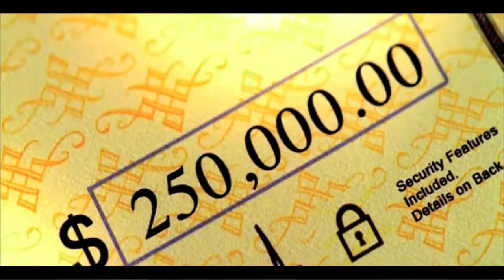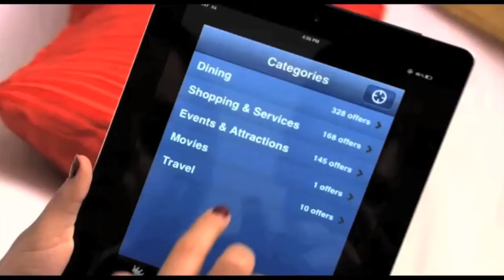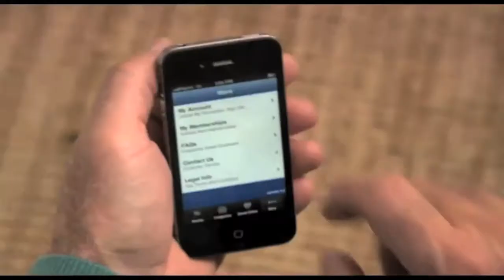NBC: Dean DeBiase - CEO Guest Host on NBC's Celebrety Apprentice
Dean DeBiase co-created, produced and taught an experiential-leaning course at NIU based on NBC's The Apprentice TV show, where he played Trump. This college credit class, which captured the elements of the hit TV show (including firing students in the boardroom), quickly developed a following, intrigue and positive PR buzz for the university through the local and national media that followed it. However, when the real Donald Trump found out about it, his team called NIU to discuss a cease and desist for copying his show without permission.

After the dust had settled, Dean was quoted as saying, "...once calmed down, I think Donald found our entrepreneurial spirit and raw creativity compelling. He not only allowed the class/show to continue, he also agreed to call into our boardroom and talk with the students...who had not been fired yet.  Donald provided some lifelong business lessons that our students will never forget." After giving the students some blunt advice he endorsed the innovative platform, taking to the airwaves and announcing on his radio show, "I want to hand it to Northern Illinois University's College of Business, they are just a little bit ahead of the pack. If I were 20 years old again, I'd be in that class." The final class was aired on local radio, NBC News and made the front page of the Chicago Tribune.

Years later, Donald invited Dean to join him as an episode guest host on NBC's The Celebrity Apprentice. This time Donald wasn't on a conference call with Dean's students, he was face to face on TV and the pressure was on!  As Donald wrapped up the episode in the boardroom, getting ready to fire someone from the team which Dean selected to loose, Donald went on to say, "Dean...there is nobody like him...to take your company to the next level".

As a Senior KIN Fellow and Lecturer of Entrepreneurship & Innovation at Kellogg School of Management, Dean continues to design, curate and deliver experiential-learning into the curriculum, including a class he co-teaches inside the boardrooms of multi-national corporations--like McDonald's, Leo Burnett, Accenture, United Airlines, Pepsi, Whirlpool, P&G and United Healthcare--where students go toe-to-toe with the worlds top business leaders.  Look for his Kellogg video soon!